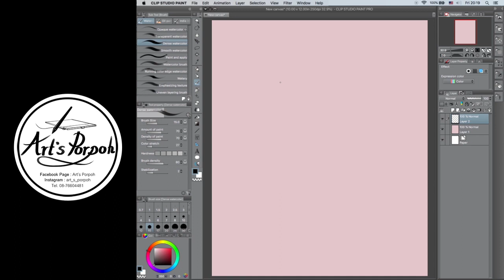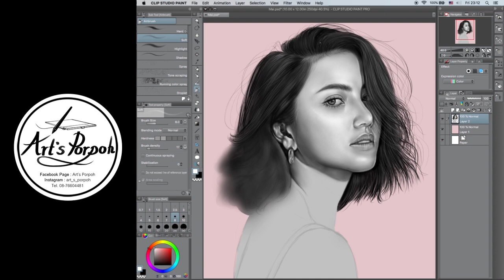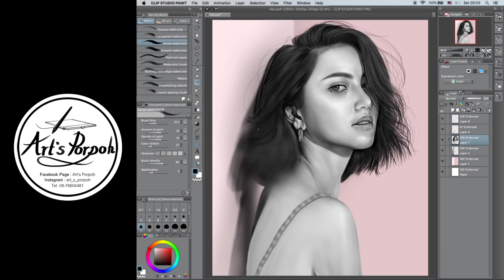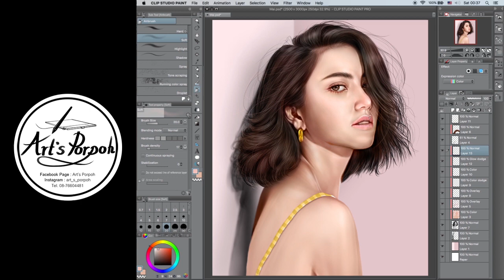Davikah - Painting by Art's Porpoh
I used Clip Studio Paint program to painting.

Thx. Song Flying High by FREDJI

See more @